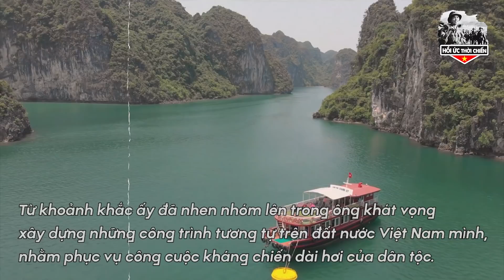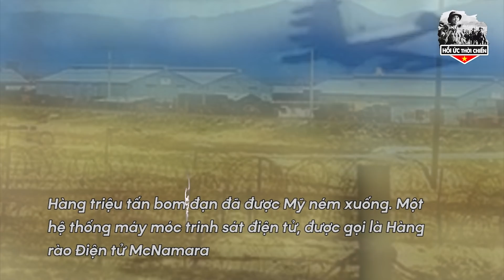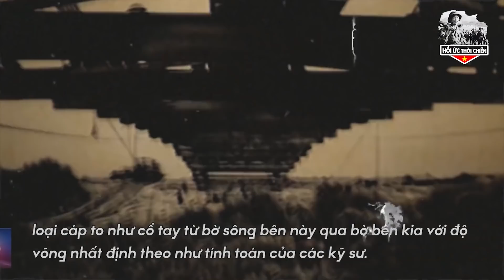Thế Giới Sốc Khi Cựu Binh VN Tiết Lộ Bí Quyết Thần Kỳ Giúp Xe Tải Vượt Trường Sơn Bằng 2 Sợi Dây Cáp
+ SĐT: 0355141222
Trân trọng!